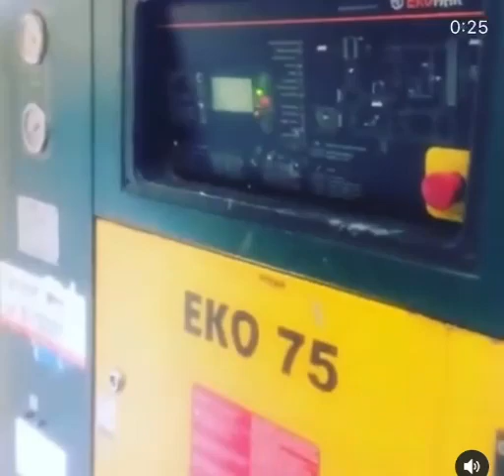Yakut Kompresör Satış Servis Yedek Parça Komsan Ana Bayi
Yakut Kompresör Satış Servis Yedek Parça Komsan Ana Bayi olarak İstanbul Sultanbeyli de hizmet vermekteyiz. 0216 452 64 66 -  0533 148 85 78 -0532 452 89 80